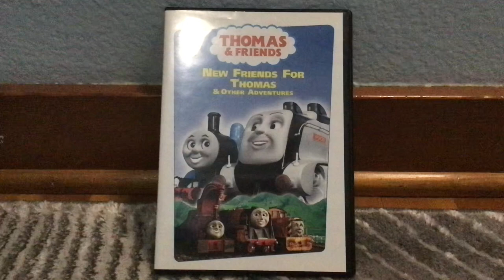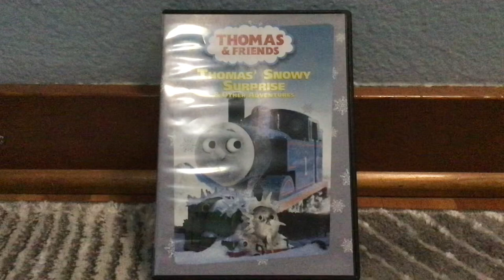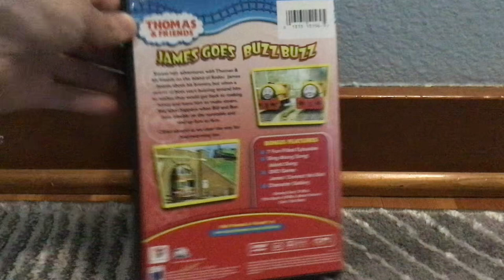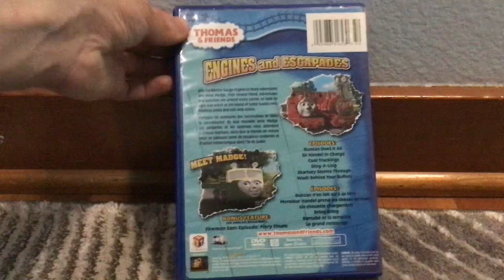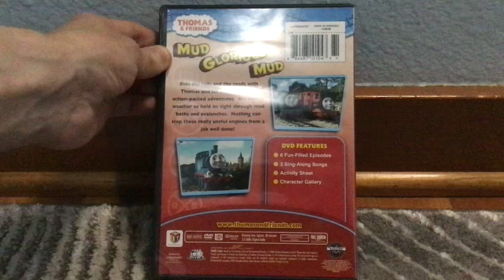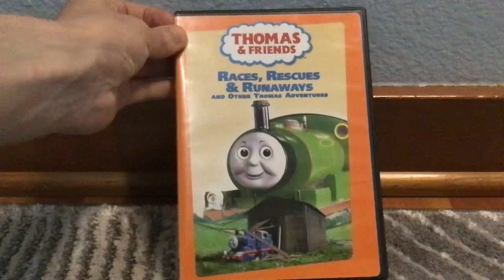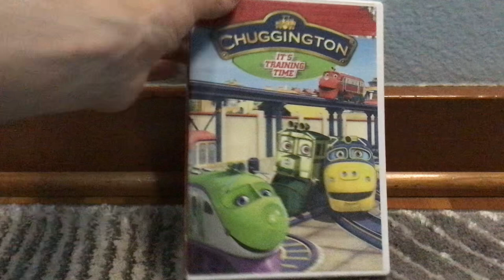All the Magic and Joy of Thomas and Chuggington on DVD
Here are all the DVDs I have collected recently. I did record a previous video but I forgot to upload it and deleted it. For the record I am also a fan of Chuggington as well as Thomas; that’s why I included the Chuggington DVD at the end of the video.